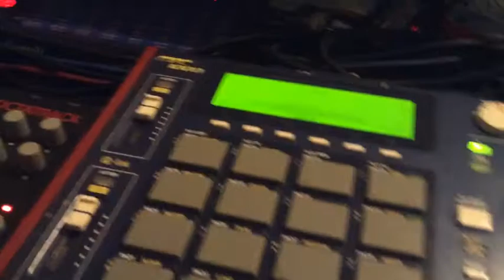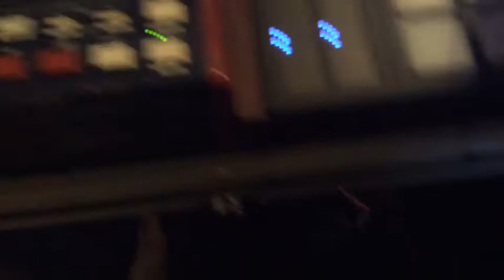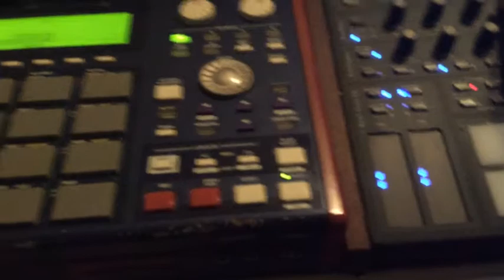My Movie 4